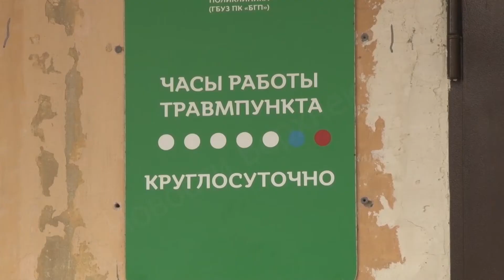Острожно клещи!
Еще одна актуальная напасть этой весны - клещи. Всё больше жителей города выезжают на дачи, где активность опасных насекомых в разы больше чем в городе.